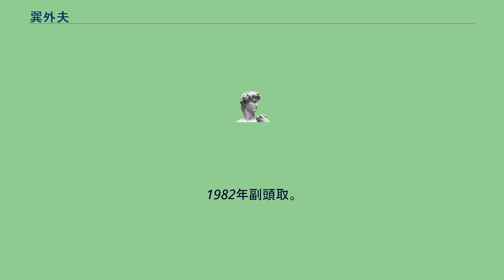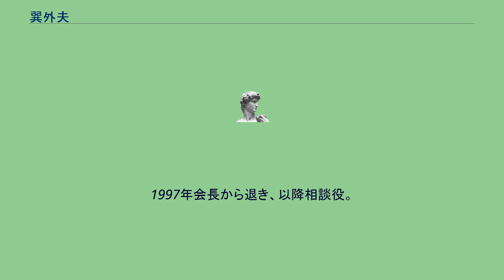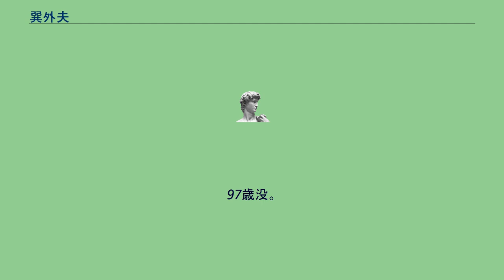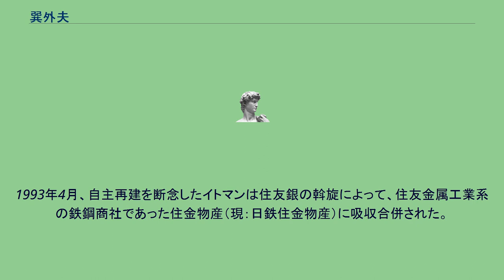巽外夫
巽 外夫（たつみ そとお、1923年（大正12年）10月7日 - 2021年（令和3年）1月31日）は、日本の実業家。
住友銀行頭取を歴任したほか、マツダ再建に尽力したことでも知られる。
福井県出身。
旧制松江高等学校を経て、1947年京都大学法学部を卒業後、住友銀行入行。
1963年平野支店長、本店営業部次長、一宮支店長、1968年審査第二部長、1971年審査第一部長、融資部長を経て、1972年取締役。
1975年常務取締役。
1979年代表取締役専務。
1982年副頭取。
1975年に東洋工業（現：マツダ）の再建を担当。
同社とフォード・モーターの資本提携交渉では橋渡しを務め、米国の独占禁止法の審査では英語で証言に臨むなど奔走した。
バブル経済時における過剰投資によってマツダの経営が悪化した際には、フォードに対して追加出資を要請し、1996年にはフォードから乞われて自身もマツダの社外取締役に就任。
1999年6月に取締役から退くまで、20年以上経営に携わり続け、マツダの再建に尽力した。
このほか住友銀が吸収合併した平和相互銀行や安宅産業の残務処理も手掛けたほか、アサヒビール、関西汽船、来島ドックの再建にもかかわった。
1987年10月、小松康頭取が2期目の任期途中ながら健康上の理由を挙げ、代表権のある副会長に退いたため、巽が後任として副頭取から昇格した。
この人事に関しては小松と磯田一郎会長との間における平和相互銀行の吸収合併、ゴールドマンサックスとの資本提携、さらに米国のホテルチェーン買収計画で確執が生じ、磯田による小松の解任、あるいは小松の引責辞任との見方が伝えられた。
また国際部門における業績の低迷から磯田が小松の手腕に不満を抱き、人心一新を決断したとも報じられた。
頭取在任時にはイトマン問題の処理にあたり、イトマンの住金物産（現：日鉄住金物産）との吸収合併を見届け、1993年6月会長に退いた。
1995年10月、大和銀行ニューヨーク支店巨額損失事件の発覚によって、米国の金融当局から追及を受けていた大和銀行の安倍川澄夫会長から巽に、米国拠点における業務支援の要請があった。
巽は住友銀副頭取に就任していた西川善文に要請のあったことを伝えると西川は「ただ力を貸すだけではなく大蔵省の意向どおり、どうせやるなら合併含みでやりましょう」と応え、合併へ向け走り出し、先方の副頭取や専務と交渉を重ねた。
しかし、大和の合併反対派が当時の頭取を説得し、合併構想は流れた。
1997年会長から退き、以降相談役。
2003年4月から三井住友銀行名誉顧問。
2021年1月31日に老衰のため死去。
97歳没。
1990年1月、住友銀を主力行とする商社のイトマンは雅叙園観光に資本参加した上で、同社の筆頭株主である協和総合開発研究所（社長：伊藤寿永光）との提携によって不動産事業に参入した。
同2月には河村良彦イトマン社長からの懇請で、いわくつきの伊藤が企画監理本部長としてイトマンに入り、不動産部門を任された。
しかし、同3月20日、加熱していたバブル景気を抑え込もうと日本銀行が公定歩合を第二次オイルショック以来の1%の引き上げを実施。
5.25%とした。
続く同27日、同年4月1日から大蔵省が金融機関に不動産向け融資における総量規制を実施するとの通達を出した。
これら方針が動き出すと日経平均株価が乱高下し、イトマンは保有する不動産価格下落と借入金の金利負担拡大という二重苦に見舞われ、経営に深刻な影響をもたらし始めた。
こうした最中、巽は河村を呼び出し、伊藤を切ることと不動産投資を削減するよう求めた。
しかし、河村はその要求を拒否。
同年6月の株主総会後、伊藤を筆頭常務に昇格させた。
これに先立ち同年5月には日本経済新聞がイトマンの不動産投資による借入金が莫大なものとなり、その帰趨が今後の課題であるとする主旨のスクープ記事を掲載。
世間にイトマン問題を広く知らしめるきっかけを作った。
またイトマンは不動産のみならず、美術品購入にも執心し、闇のフィクサー呼ばれた許永中の関連企業から絵画・骨董品を総額657億円で買い取っていた。
さらに美術品購入にあたっては、磯田一郎住友銀会長が盲愛してやまない長女が勤務していたセゾングループ傘下の宝飾販売会社ピザも関与し、磯田の歓心を買いたい河村や伊藤が長女...